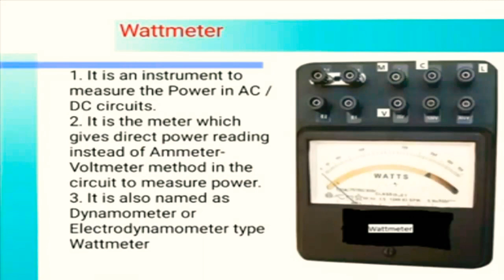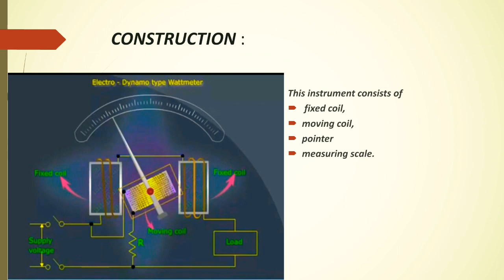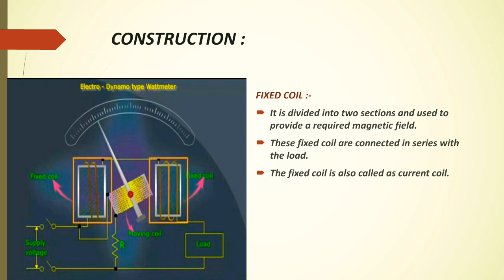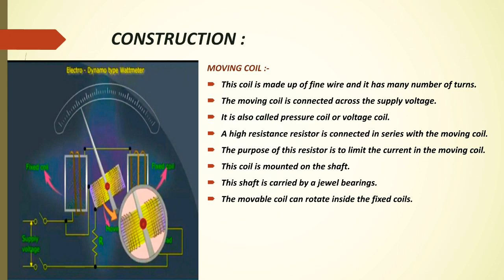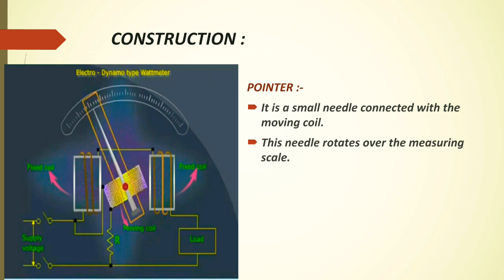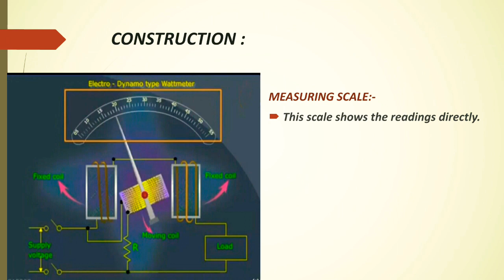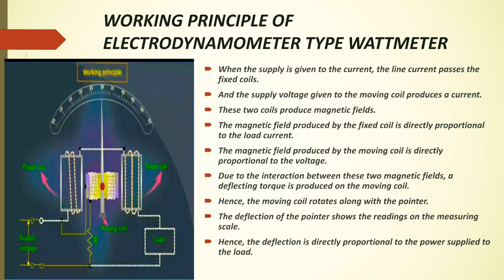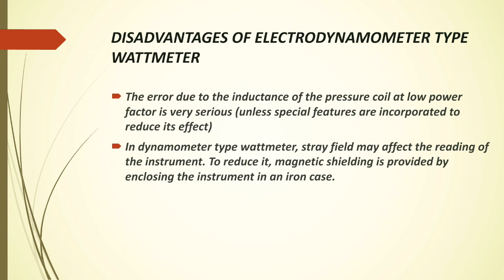Principle and Construction of Dynamometer type Wattmeter.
Electrical Measuring Instruments